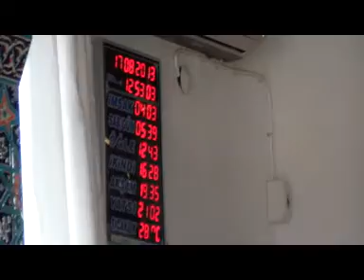gürcayir sarkisla cekim 2 - Agustos 2013